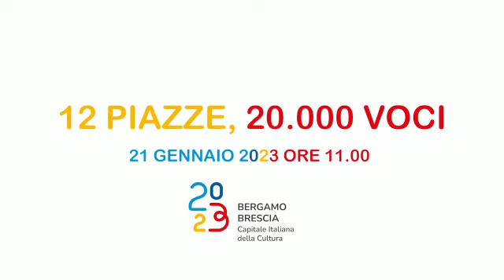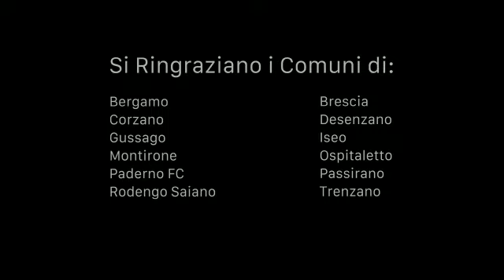"Crescere insieme" - BGBS2023 - 12 piazze, 20 000 voci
Il video delle 12 piazze in contemporanea per l'inaugurazione di BGBS - Capitale Italiana della Cultura 2023